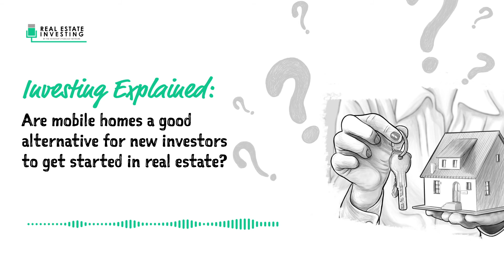Explained: Are Mobile Homes A Good Alternative For New Investors To Get In Real Estate? (John Fedro)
In this episode, Robert talks to John Fedro about mobile home investing for new investors.

Robert Leonard:
So are mobile homes a good alternative for new investors to get started? Or might it be better for them to start off the more traditional property first?

John Fedro:
There are so many ways that people can make money in real estate. Multifamily, single-family strategies, niches, sub-niches. It’s interesting. Even with mobile homes, there are sub-niches within mobile home investing. But that’s not right for everybody. I mean, for some people, if you don’t want to get started with mobile homes, you might want to get started with a mobile home park, or you might feel comfortable doing something else.

I’d say it’s more of the local supply and demand. What you want to start getting into, what excites you, what you’re maybe passionate about, and what’s realistic. How much capital do you have? How much knowledge do you have? Mobile homes in parks, and on private land, do offer something, currently, and this may change in the future, but currently, they do offer pros and cons. We can get into these properties for not that much money. There’s not too much competition. We’re dealing with people that need our help. On the buying side, when we’re buying these homes, they’re struggling. When we sell homes, we’re selling to good, hard-working people, as well. And just seeing that struggle, and helping people, it’s really cool. It kind of keeps you humbled and grounded in this business.